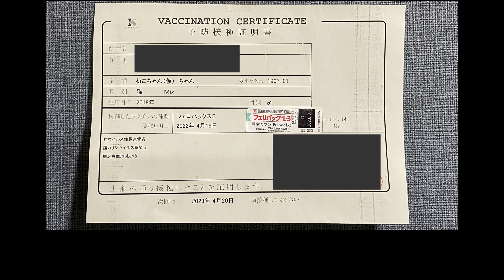【ねこ物件】#1.家に住む様になった白猫ちゃんに猫ワクチンと血液検査をしました。There's a cat in my house.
引き続き白猫のQちゃんとの暮らしを記録しました。
2022年春頃から我が家に住み着くようになった白猫と暮らしてます。

名前：Q ちゃん
性別：オス
体重：4.5kg〜5kg程度
種類：和猫
年齢：2015年頃生まれ
その他：去勢済み、猫エイズキャリア